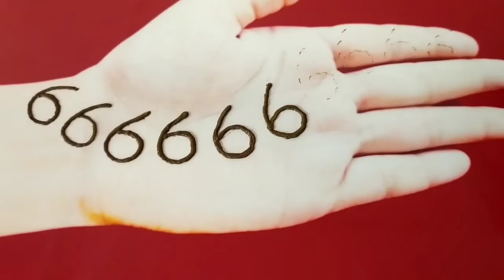6 अक्षर से मेहंदी लगाना सीखे | 6 alphabet mehndi design trick | T letter mehndi design front hand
T अक्षर से मेहंदी लगाना सीखे | T alphabet mehndi design trick | T letter mehndi design front hand

Hy friends,
Here you can watch so many videos on mehndi designs.
1). raksha bandhan mehndi design
2). teej mehndi design
3). karwa chauth mehndi design
4). hartalika teej mehndi design
5). hariyali teej mehndi design
6). rakhi mehndi design
7). eid mehndi design
8). vat purnima mehndi design
9). diwali mehndi design
10). wedding mehndi design & all other festivals.
I also make different types of mehndi designs like jewellery mehndi design, henna mehndi design, earbud trick mehndi deisgn, floral mehndi design, bridal mehndi designs for full hands, arabic mehndi design, dulhan mehndi design full hand, gol tikki mehndi designs, trick mehndi design, dots mehndi designs, gol tikki wali mehandi design, tattoo mehndi design & etc.

In this video i fullfill that what type fo mehndi design you want
1). alphabet mehndi designs for hands
2). T letter mehndi design
3). T alphabet mehndi design trick
4). T alphabet mehndi design
5). T letter mehndi design front hand
6). alphabet mehndi designs for hands a to z
7). T alphabet mehndi designs for hands
8). letter mehndi designs for hands
9). simple mehndi design full hand trick
10). easy trick mehndi design for front hand